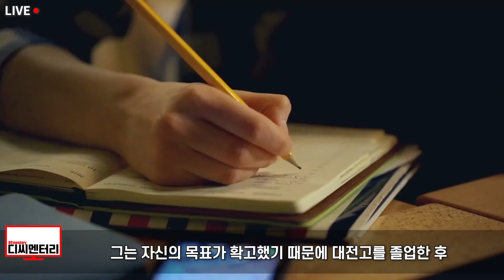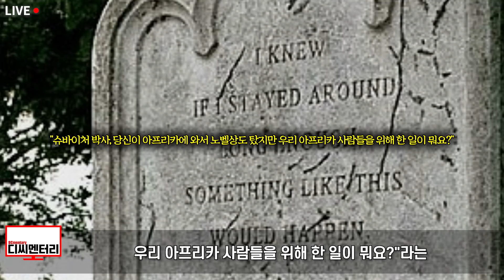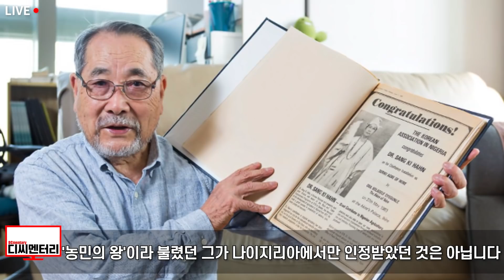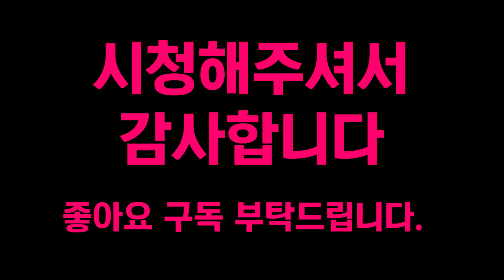나이지리아에서 왕(추장)이 된 한국남자. 아프리카 전역에 정체불명 식물 무료로 나눠주자 전세계가 기적을 외친 이유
디씨멘터리 채널과 광고 협업을 원하시면 아래 이메일로 문의해주세요.